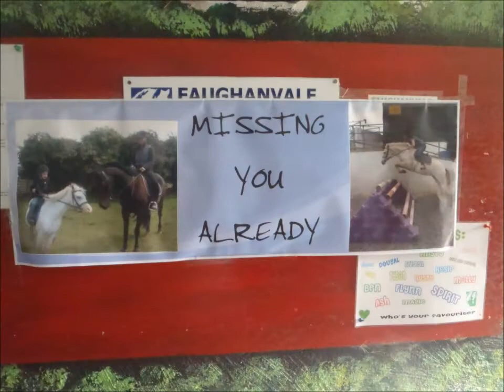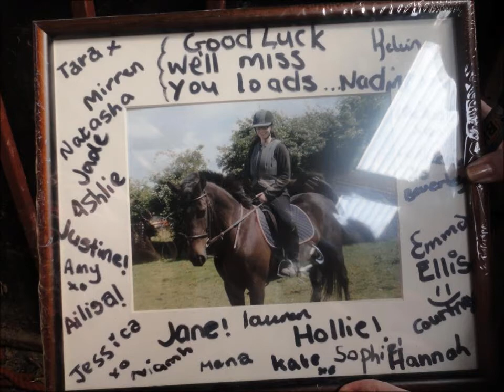Christina last day at Faughanvale Stables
Christina last day at Faughanvale Stables August 27th 2011.